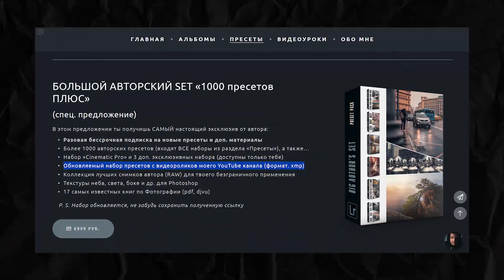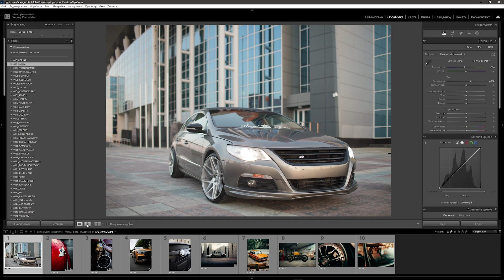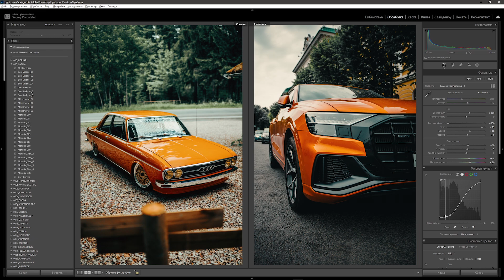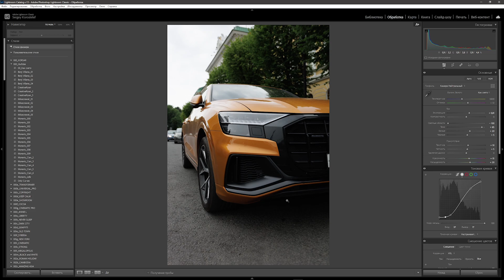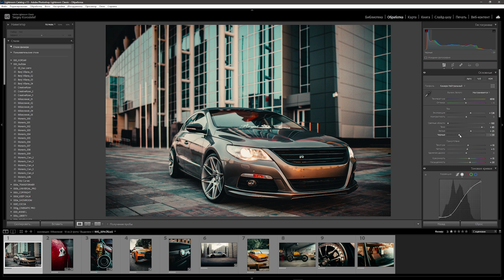Обрабатывай как Mikecrawat / обработка фото в Lightroom и Camera RAW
В этом видео разборка стиля обработки бельгийского фотографа MikeCrawat

ТАЙМИНГ:
00:00 Вступление
01:33 Обработка в Lightroom
09:24 Как работает пресет на разных снимках
10:17 Заключение